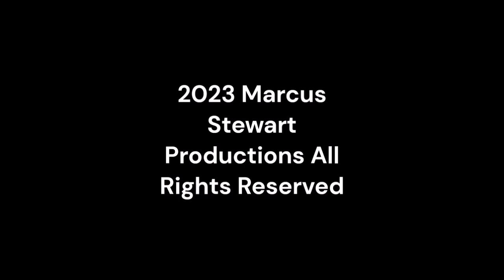Thursday Night Action 508